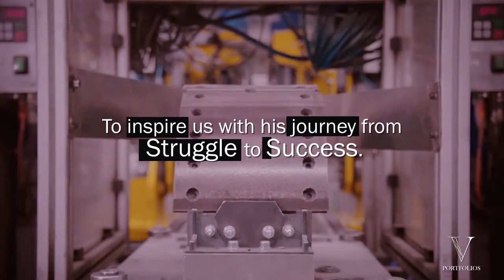Deepak Kumar BRAKE LINING Manufacturer, Delhi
A brief introduction with Mr. Deepak Kumar a B.tech Mechanical Engineer who started his own Brake lining manufacturing company in Delhi and is now running the business successful with Enjaaz Automotive Parts as its ally in Saudi Arabia.